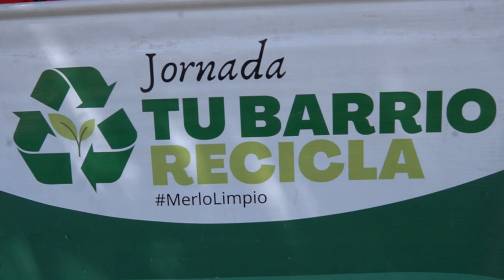SUMATE AL PROGRAMA "TU BARRIO RECICLA"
Los merlenses pueden canjear sus reciclables por bolsas de tierra fértil o plantines, gracias al programa “Tu barrio recicla” de la Secretaría de Delegaciones, que se realiza todas las semanas en diferentes localidades.